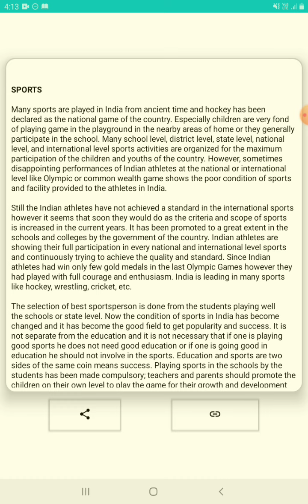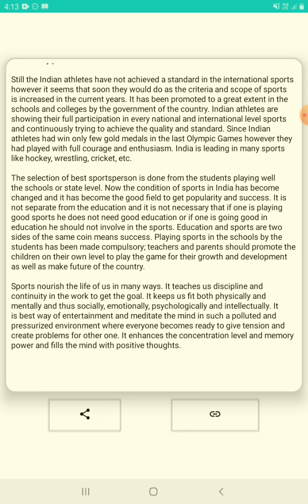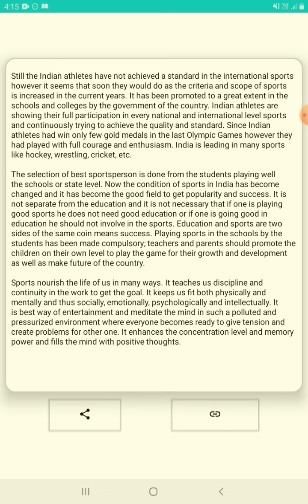Assay- Sports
Indoor or outdoor